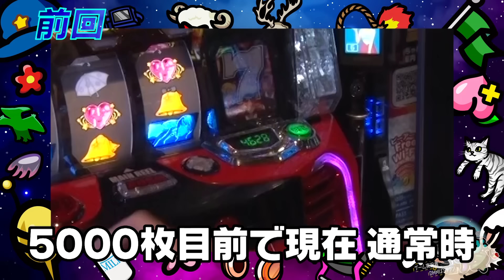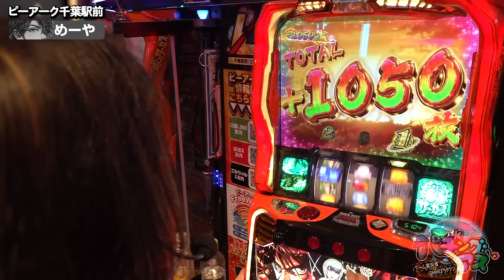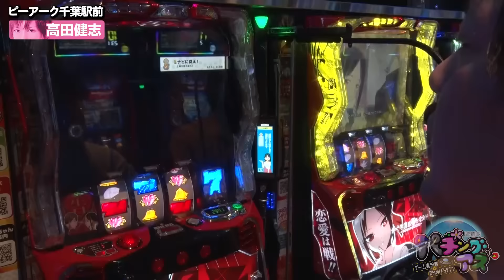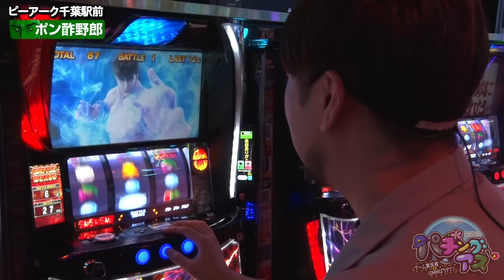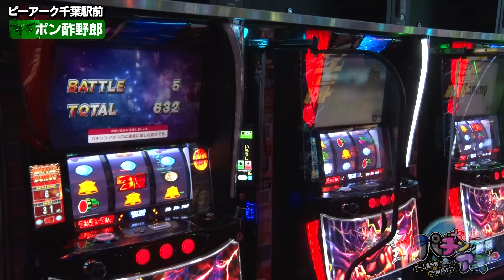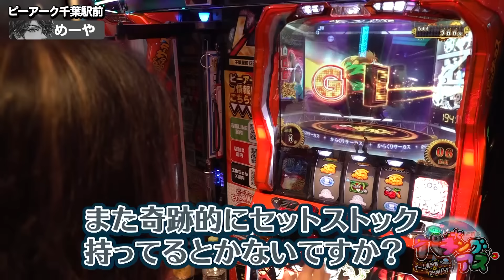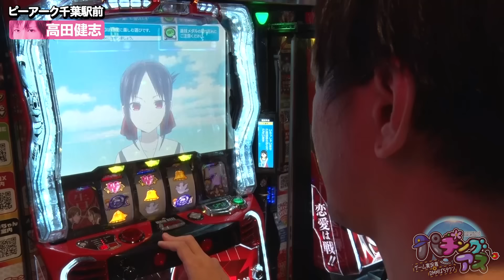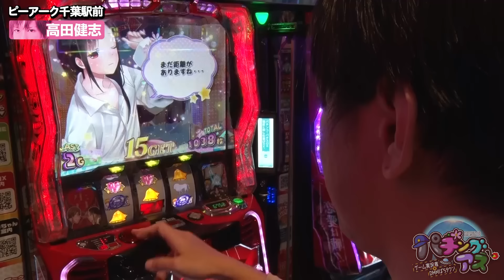【どこまで伸びる!?最大枚数到達】パチングアス 第35回 後編《めーや・高田健志・ポン酢野郎》パチスロ からくりサーカス【スロット］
「ポン酢野郎」をゲストに迎え、3人バラバラのパチスロ実戦！ めーやと高田健志が早々に3000枚近い出玉を獲得し焦るポン酢野郎だが、2人の勢いがまだまだ止まらない!?

DMMぱちタウンアプリユーザー限定で、1名様に3人のサイン入り番組特製Tシャツをプレゼント！
アプリをダウンロード後、トップページの応募フォームから応募ください！

パチングアス 罰ゲームの応募フォームはコチラ！

サイン入りTシャツ抽選会&ハイタッチ会に関してはこちらをチェック！

人気のゲーム実況者が本気でパチンコ実戦！4人で協力しノリ打ち実戦。さらに！残った軍資金でボートレースに挑戦！

人気のゲーム実況者が本気でパチンコ実戦！めーや、高田健志がゲストを迎え、罰ゲームをかけた本気実戦！

【出演者】
めーや @meiya_key

【実戦機種】
パチスロ かぐや様は告らせたい

【制作】
山根（DMMぱちタウン）

【瀬戸あさひ初参戦！Pまどか☆マギカ3で大激闘】パチングアス 第34回《めーや・高田健志・瀬戸あさひ》P魔法少女まどか☆マギカ3［パチンコ・パチスロ・スロット］
【プテラたかはし参戦！ラッキートリガーで大事故発生】パチングアス第33回《めーや・高田健志・プテラたかはし》PLT OVERLORD魔導王光臨［パチンコ］

00:00　パチングアス
01:35　実戦開始
08:02　チカブレイク
24:44　奇跡的相性モード
29:40　エンディング

【PR】
ピーアーク千葉駅前